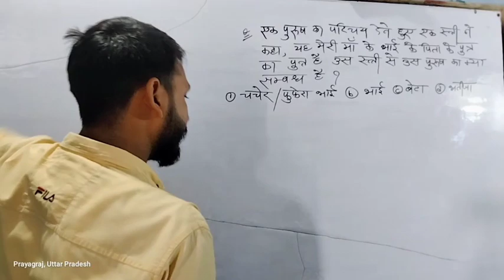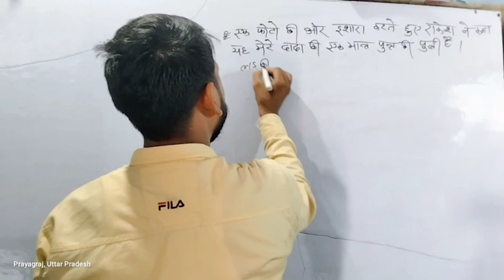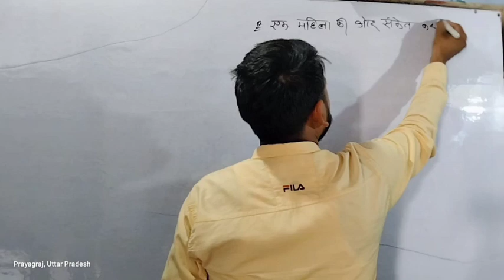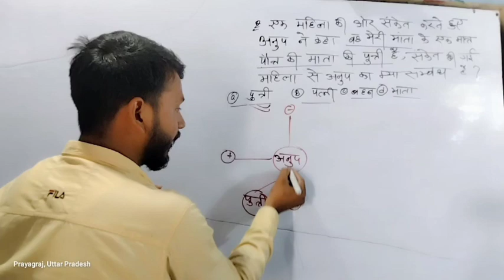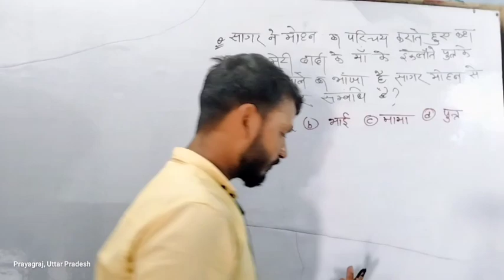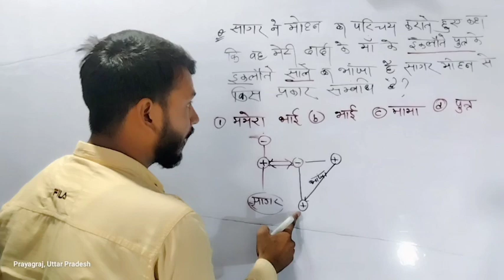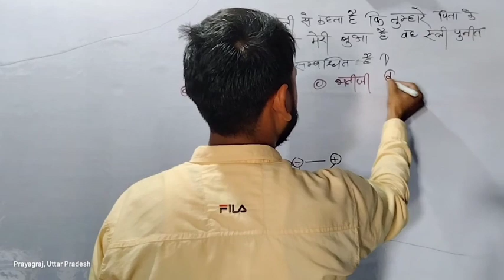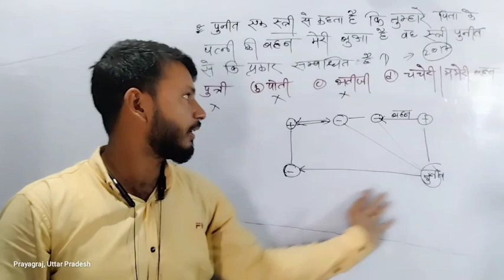October 12, 2021